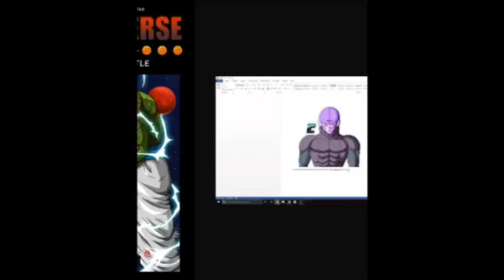NAMEKIANS IN UNIVERSE 6! : DRAGON BALL SUPER / NAMEKIANS WITH GOD KI !!!!!